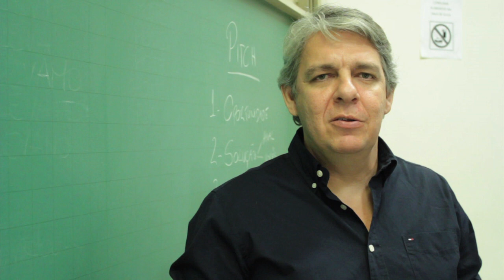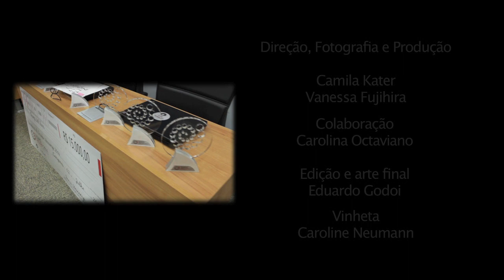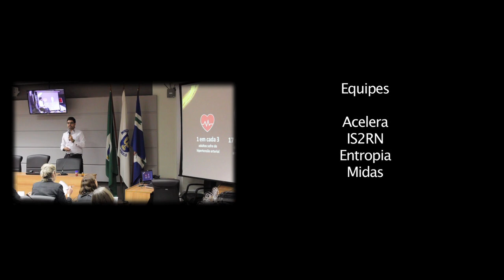Desafio Unicamp de Inovação Tecnológica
O Desafio Unicamp de Inovação Tecnológica é uma competição de modelos de negócios idealizada pela Agência de Inovação Inova Unicamp. O objetivo da competição é estimular a criação de negócios de base tecnológica a partir de tecnologias protegidas da Unicamp – patentes e programas de computador. O evento engloba qualquer interessado em empreendedorismo tecnológico de todo Brasil, com ou sem vínculo com a Unicamp.

Ao longo de três meses, são realizados workshops, palestras e mentorias para as equipes tirarem suas dúvidas e conseguirem elaborar seus modelos de negócios. Ao final da competição, a equipe vencedora é premiada, estimulando a participação e o engajamento dos alunos.

Confira aqui o vídeo realizado pela Inova e conheça melhor o Desafio Unicamp!

The Unicamp Challenge of technological innovation is a national  business  model  competition  that  aims  the  creation  of  business  ventures (spin-off  companies)  based  on  Unicamp’s  patents  and  the  entrepreneurship  and  innovation awareness.  Its  main  objective  is  to  incorporate  the  Science  and  Technology  public  politics planning  in  Campinas,  contributing  to  the  regional  socioeconomic  and  technological development. The project lasts about three months and its target public are undergraduate and graduate students, in addition to other people interested in technological entrepreneurship. The program offers the participants the following  activities:  business  model  canvas  training; academic and business mentoring; pitch training; and international coaching.